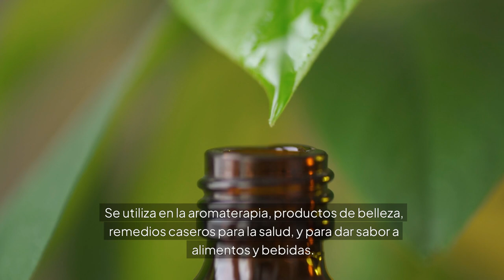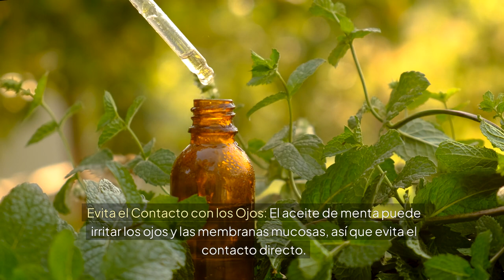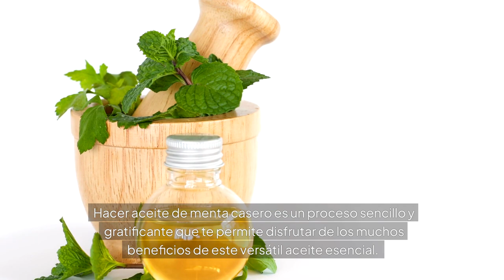Cómo hacer Aceite de Menta Casero - Guía Paso a Paso para elaborar Aceite de Menta en casa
El aceite de menta se puede comprar o también se puede elaborar en casa. Hacer aceite de menta casero resulta bastante sencillo, procedimiento que explicaremos en este vídeo paso a paso. De esta forma vas a aprovechar los beneficios y propiedades del aceite esencial de menta, ideal para diferentes usos para el cabello, barba, masajes, entre otros usos.

Hacer aceites caseros suele ser más económico que comprar el aceite de menta, además de ser divertido y opción para aprovechar sus propiedades de forma efectiva.